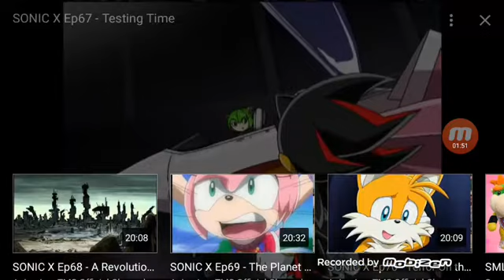Dark Sonic/black Sonic